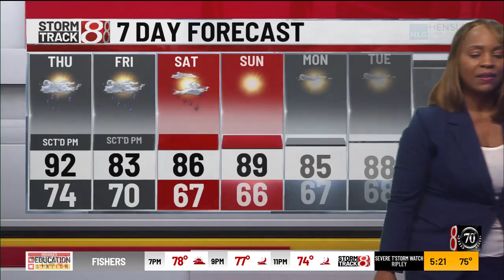July 31 | Evening Forecast with Meteorologist Ashley Brown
Storm Track 8 Meteorologist Ashley Brown provides the forecast on Wednesday, July 31.